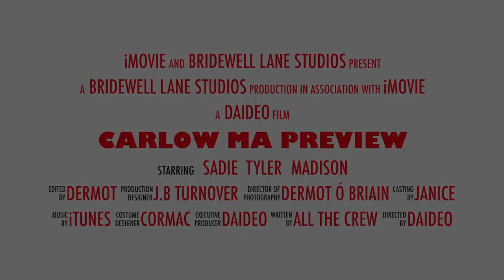Carlow Ma 2015 Preview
This video is about Carlow Ma Preview